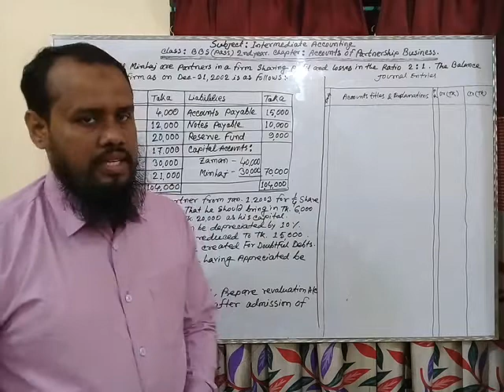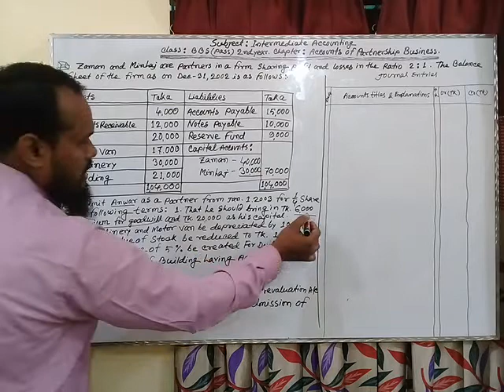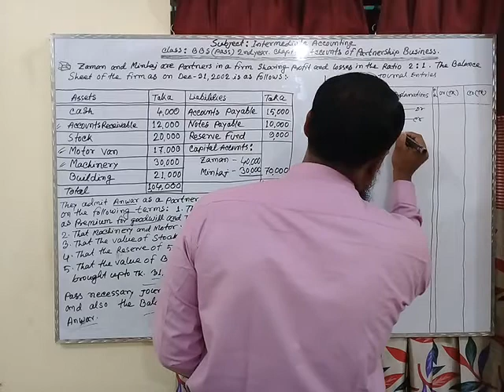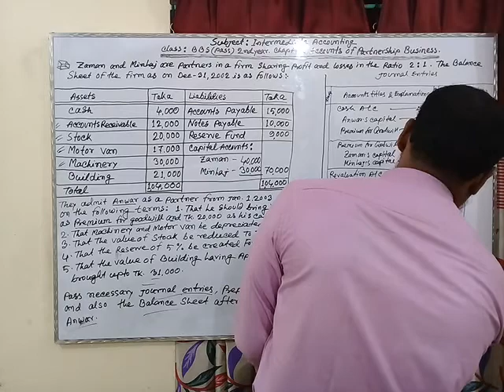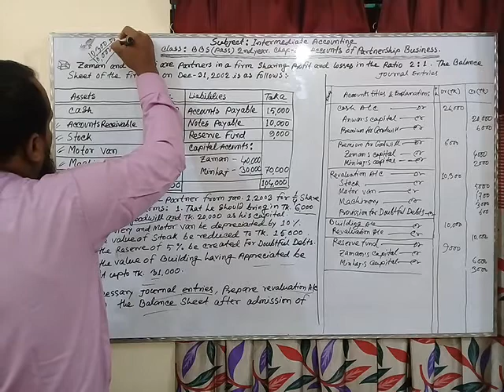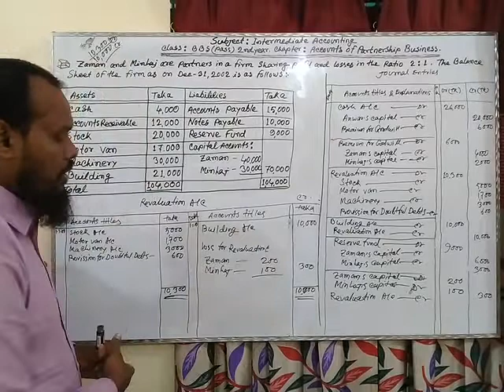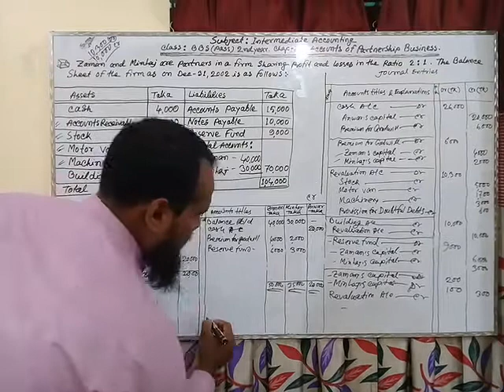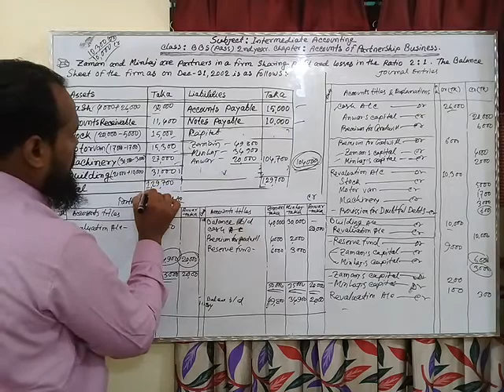Accounts of Partnership Business (Part-3); BBS(Pass) 2nd Year; Int.Accounting : By MMR Sir.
Online Class: 34
Subject :  Intermediate  Accounting
Class: BBS ( Pass) 2nd Year.
Chapter : (Accounts of Partnership Business  )

Md. Mahafuzur Rahman
Lecturer in Accounting
Imam Gazzali University College
CUET,Raozan,Chattogram.